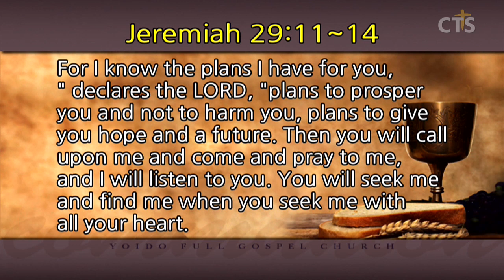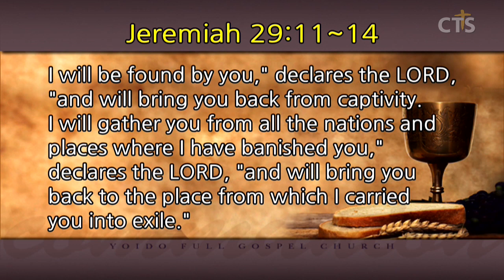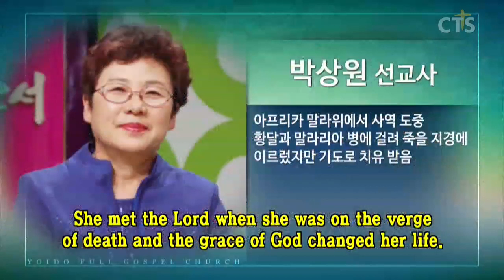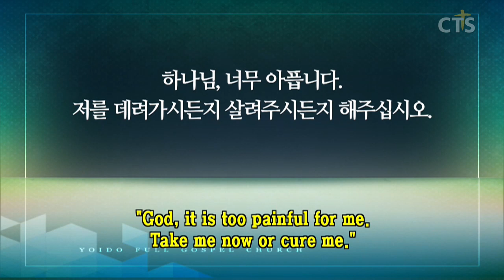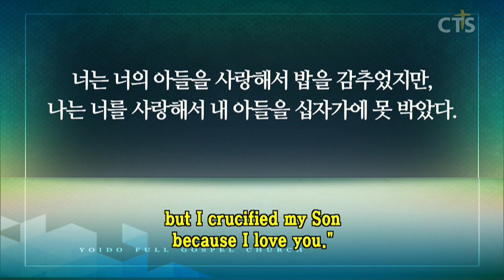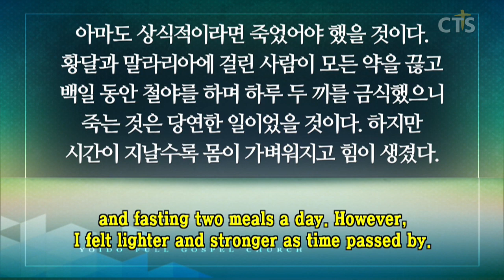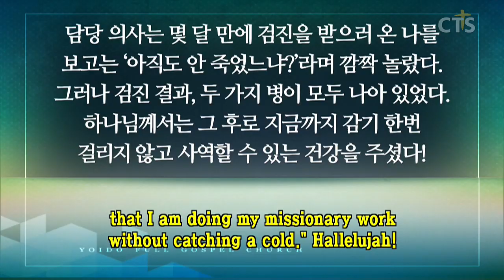이영훈목사 설교_여의도순복음교회 | 하나님! 무슨 생각하세요?(우리를 향하신 하나님의 생각)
우리를 향하신 하나님의 생각

예레미야29:11-14
11. 여호와의 말씀이니라 너희를 향한 나의 생각을 내가 아나니 평안이요 재앙이 아니니라 너희에게 미래와 희망을 주는 것이니라
12. 너희가 내게 부르짖으며 내게 와서 기도하면 내가 너희들의 기도를 들을 것이요
13. 너희가 온 마음으로 나를 구하면 나를 찾을 것이요 나를 만나리라
14. 이것은 여호와의 말씀이니라 나는 너희들을 만날 것이며 너희를 포로된 중에서 다시 돌아오게 하되 내가 쫓아 보내었던 나라들과 모든 곳에서 모아 사로잡혀 떠났던 그 곳으로 돌아오게 하리라 이것은 여호와의 말씀이니라